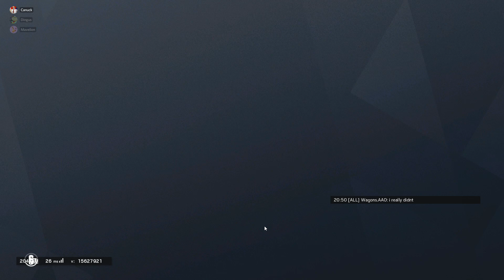Drinking Game in Rainbow Six Siege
●▬▬▬▬▬▬▬▬▬ஜ♋ஜ▬▬▬▬▬▬▬▬▬●

R6S-63
●▬▬▬▬▬▬▬▬ஜ⇂Links⇃ஜ▬▬▬▬▬▬▬▬●

●▬▬▬▬▬ஜ↡Friends by Colour↡ஜ▬▬▬▬▬●
≼▬Venom ● Purple▬≽
≼▬RecurveZ ● Red▬≽
≼▬Kira ● Orange▬≽
≼▬Mummerya ● Blue▬≽
≼▬Nomad ● Neon Green▬≽
≼▬Sushi ● Grey-Purple ▬≽
≼▬Gravity/DownwardSucc ● Grey ▬≽
≼▬Mavelion/Umbreon ● Yellow ▬≽
≼▬LOL/AfricanSmashers ● Dark Green ▬≽
≼▬Pequod ● Light Blue ▬≽
≼▬MissenKenzie ● Pink ▬≽